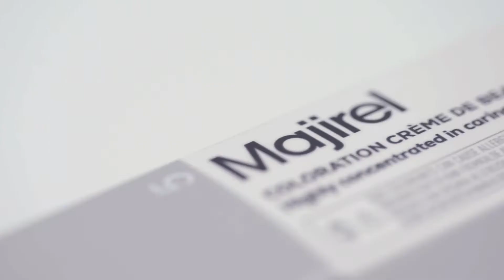L'Oreal Professionnel New Majirel mood video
A L’Oréal Professionnel legfőbb értékei között az innovációt, a professzionális fodrászművészetet és a francia DNS-t emlegethetjük, de talán mindközül a “franciaság” a legmeghatározóbb a márka életében. A “franciaság” maga a szépség, hiszen a francia hölgyek frizurája mindig ápolt és gyönyörűen formázott, de sohasem mesterkélt vagy ízléstelen. A “franciaság” valahol elsősorban mindig Párizsról és a divatról szól, másodsorban azokról az érzésekről és gondolatokról, amit maga a város kivált az emberből. Ezt az atmoszférát tükrözi vissza a L’Oréal Professionnel minden terméke és szolgáltatása.

Imádod a fodrászos témát? Kövess minket a többi platformon is!